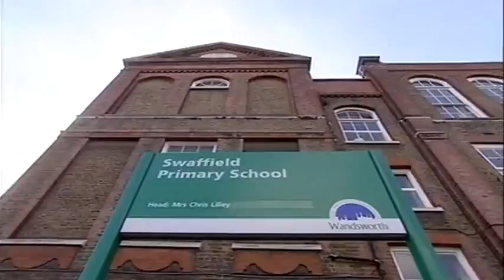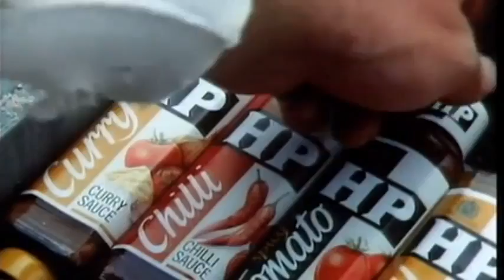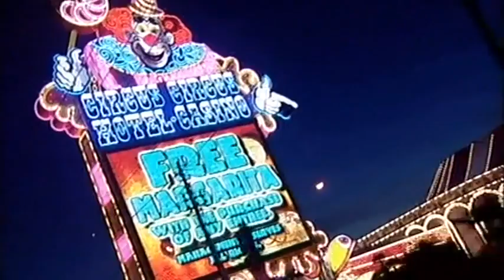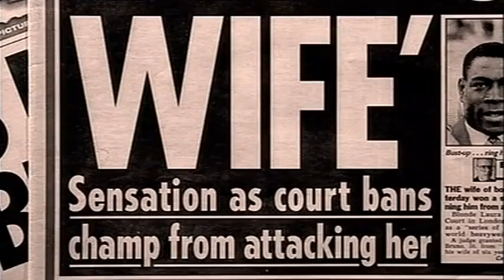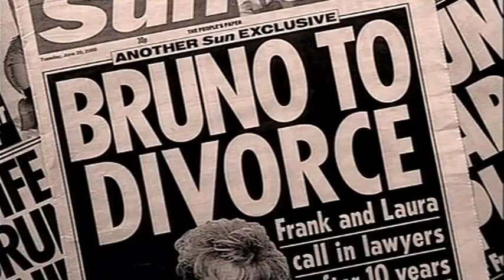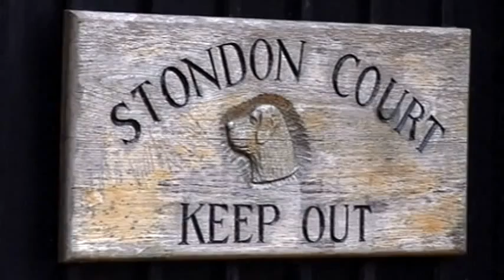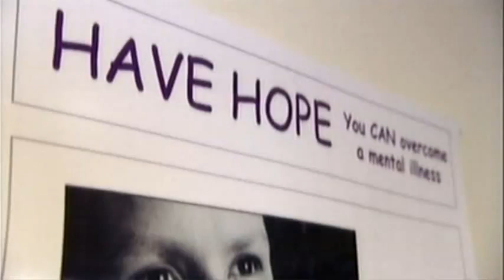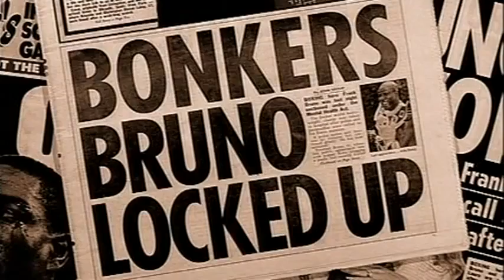Frank Bruno Documentary 2005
Frank Bruno Documentary about his life and